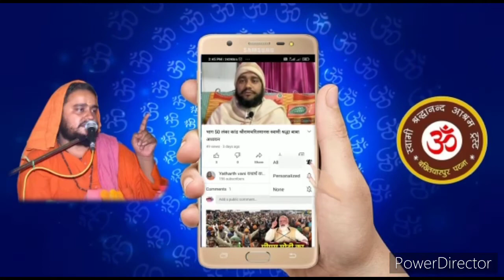bhag 27 ramcharitmanas Balkan d